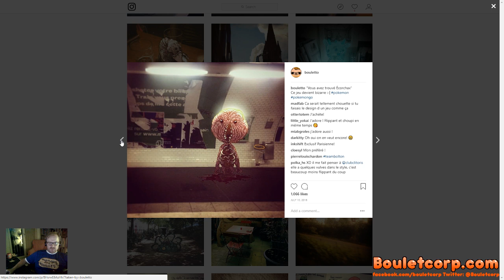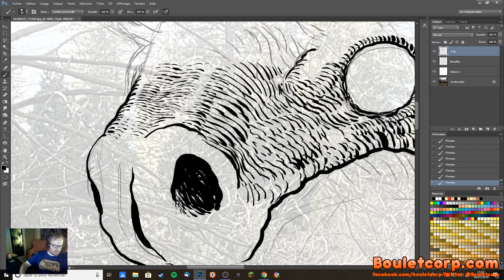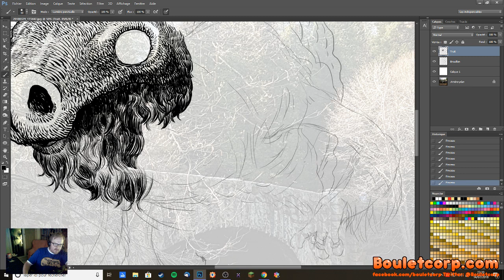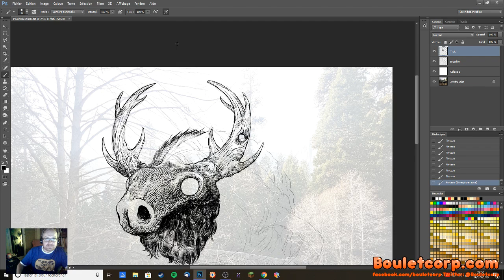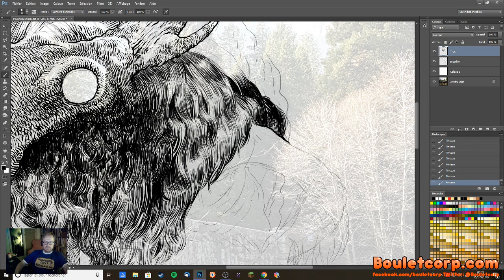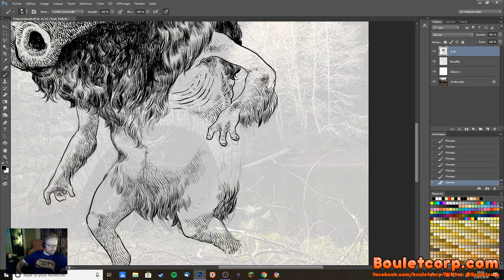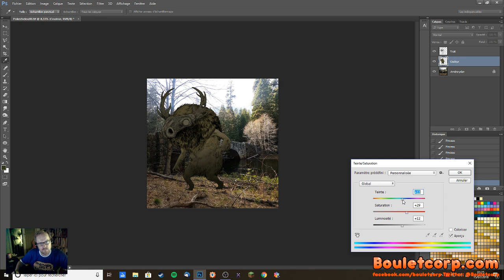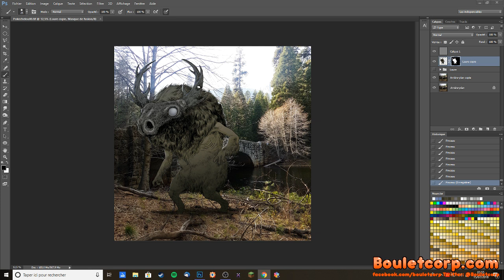Dessin en Direct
Nous dessinâmes ce joli monstre par un beau soir d'été.